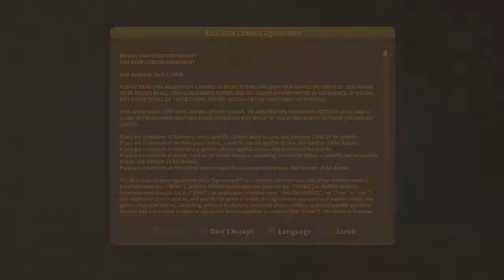Welcome Folks To NewLets Play Ni no Kuni Wrath of the White Witch™ Remastered Part 1 Meet Mr Dripp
Welcome Folks To  New Lets Play Ni no Kuni of of the White Witch Remastrered Part 1 Meet Mr Drippy, This a tale about a boy named Oliver from Motorville goes to Miss lelia Shop pick his mum shopping and Miss Leila mentions Philip is finished his project and philip is looking for him   and asks if she knows where he is right now and Miss Leila mentions out doing few errands for her and he heads and Philip calls Oliver over telling him its finally for testing try it out tonight but Oliver is unsure about it ask his mum and decide they test tonight but in secret  and so he heads home mum is making his breakfast and asks if she going to bed early as she has concert to practice for in morning , his mum thinks he being upto mysterious and tells not to be so mysterious he gonna be late  for school, and then as night falls Oliver waits his mum to call asleep as he sneaks out meet up with Philip in Garage and Philip shows Oliver the car and then things go wrong. See you in Part 2